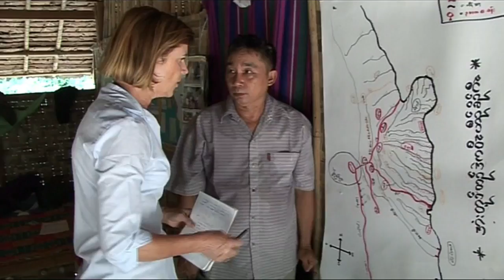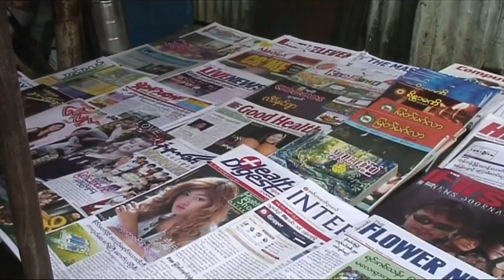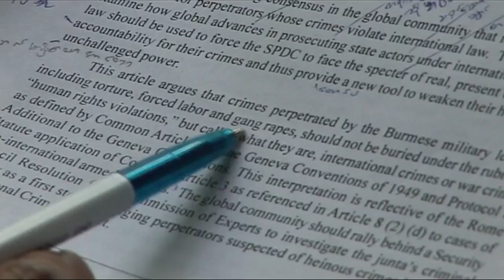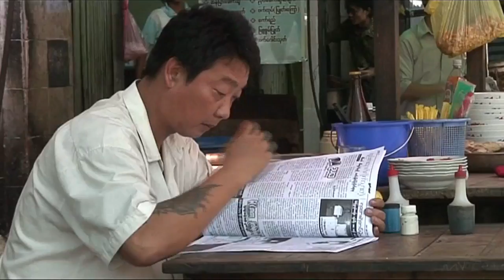Sue Lloyd-Roberts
Our World: Burma - after the crackdown November 2007 Produced, directed & filmed by Ian O'Reilly This material is BBC copyright, it has been uploaded to .

Sue Lloyd-Roberts. 10 January 2009. Produced, directed & filmed by Ian O'Reilly. Film editor Amanda Gunn. This material is BBC copyright, it has been .